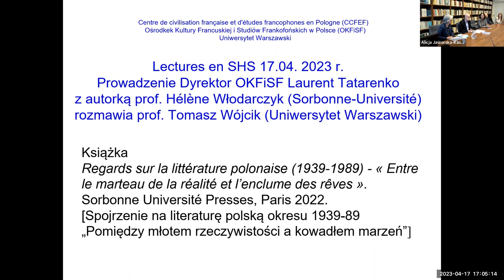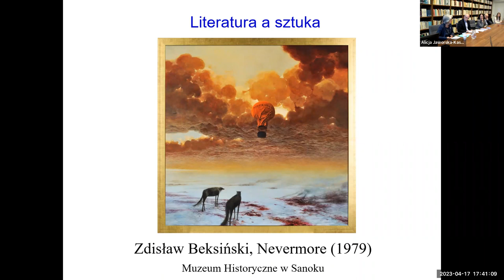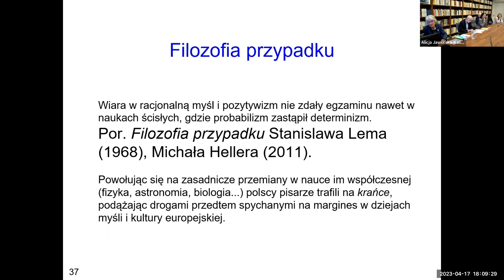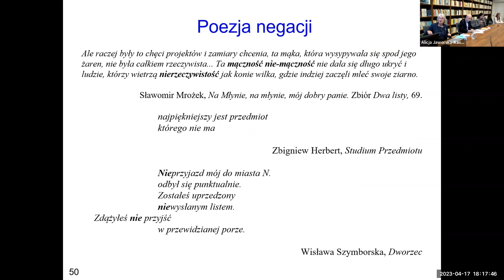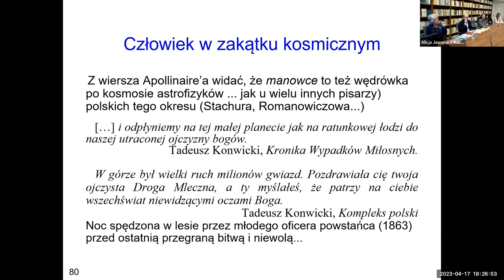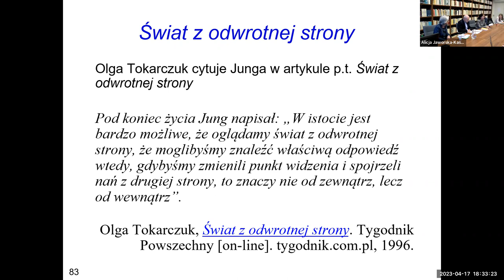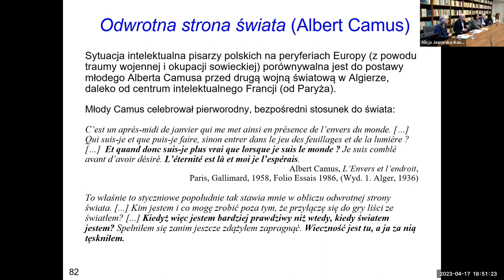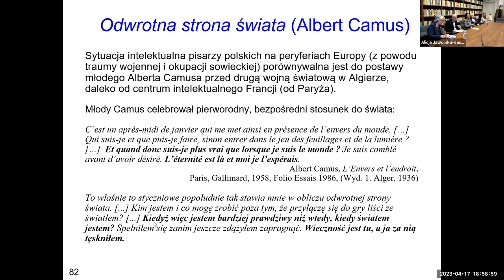Hélène Włodarczyk, Tomasz Wójcik - Regards sur la littérature polonaise (1939-1989).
SZÓSTE SPOTKANIE
Wokół książki Hélène Włodarczyk „Regards sur la littérature polonaise (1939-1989). Entre le marteau de la réalité et l’enclume des rêves”, Sorbonne Université Presses, 2022

prof. Hélène Włodarczyk (Université Paris-Sorbonne)
prof. Tomasz Wójcik (Instytut Literatury Polskiej UW)
Prowadzenie: dr Laurent Tatarenko (OKFiSF UW)

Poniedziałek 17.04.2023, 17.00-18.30